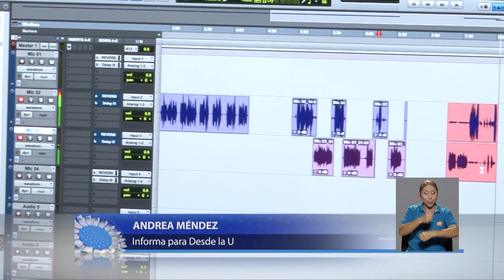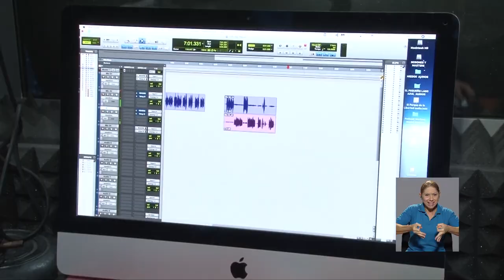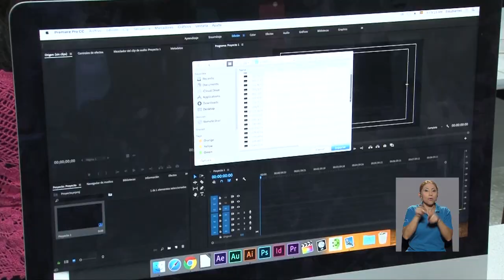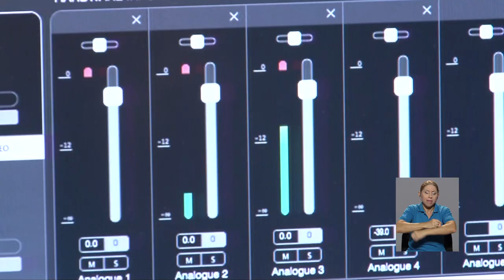50 Aniversario de la Escuela de Ciencias de la Comunicación Colectiva UCR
La Escuela de Ciencias de la Comunicación Colectiva consolida 50 años de exstiencia y de profesionalizar el ejercicio de la comunicación en el país.